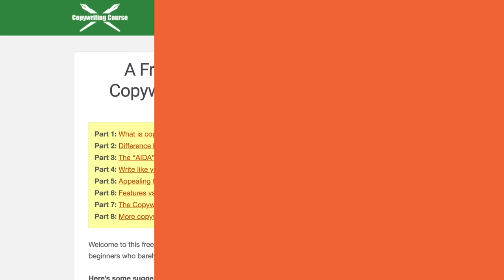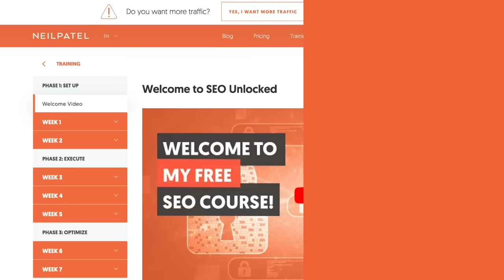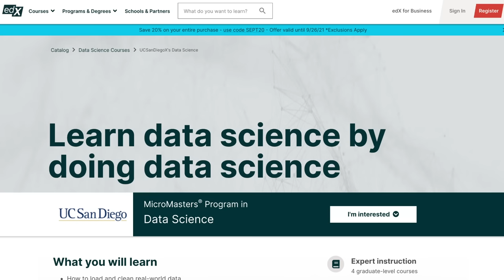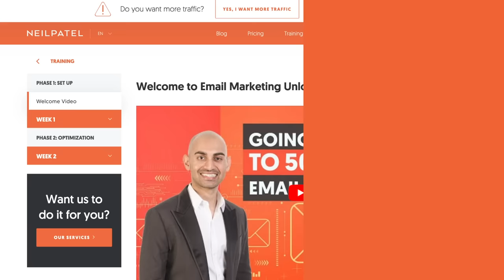5 High-Paying Digital Marketing Jobs That You Can Do From Home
Do you want to get a high-paying digital marketing job without ever going to the office? Today I'm going to break down five high-paying digital marketing jobs that you can do from home.

Today I'm going to break down five jobs you can do at home. And best of all, if you don't know how to do them, I'm going to give you a course that teaches you how to do each and every single one of them. So let's get started.

Number one, copywriting. Top earners' average salary, $130,000. Now keep in mind you're probably not going to earn the top earner salary from day one, but it's something to work towards for the future. So where can you learn it? There's a free copywriting course by Neville Madora and it's a really good course that's worth checking out.

There's also a quick course on effective website copywriting by Conversion XL, also known as CXL. And here's the cool thing with the CXL course. Conversion XL's all about copywriting for conversion. It's one thing to write copy that people would just read. It's even better to write copy that people want to read and then go and make a purchase from. If you can do that as a copywriter, that's how you're going to get to the upper levels of payment or salary as a copywriter.

Number two, search engine optimization manager. The top earners' average salary is $98,000. It can be less, it can be more depending on where you're starting off. And you're probably wondering, hey, where can I learn SEO? And keep in mind when you start learning SEO, it doesn't mean that you're going to be a manager from day one but it's something you can work up to.

I have an SEO course on the NeilPatel.com site. Just go to NeilPatel.com/training and click on SEO unlocked. And this course will teach you all the basics of SEO and even some of the advanced lessons as well. And each video lesson is short, to the point, and it's free. Three, data scientists. Top earners' average salary is anywhere from 120,000 to $130,000.

And if you're wondering what a data scientist is, it's all about computing data and taking that data and then figuring out what actionable decisions a company should be making. And that's really important. If you can look at data, you can analyze it, but you don't know what decisions they should be making you're not as valuable. So that's a really key point and you're probably wondering, hey, where do I learn it? Well, there's an introduction to data science by Metis. You should check it out.

There's also data science MicroMasters by UC San Diego at EDX. There's also CS 109 data science by Harvard. And there's applied data science with Python specializations by UMich at Coursera. And you can check out any one of the courses. You know you may like one better than the other. Harvard is always a good name, especially when you're putting on a resume. So check that one out as well.

The next one is an email marketing manager. There's a saying in email marketing, the money's in the list. You know companies like Amazon, companies like Overstock make so much money from emails. So it's a very important channel. Top earners' average salary $110,000.

And the last, you know, a role that you can do from home that pays quite well is a content marketing manager. Top earners' average salary is $115,000 and you could end up learning it at content marketing unlocked at NeilPatel.com/training. And with the training courses, I mentioned at NeilPatel.com on email marketing, content SEO. I also give worksheets, handouts, and lessons and they're all for free.

00:00 - Introduction
00:33  Job 1 - Copyrighting
01:21 Job 2 - SEO Manager
01:55 Job 3 - Data Scientist
0 2:56 Job 4 - Email mArketing Manager
03:24 Job 5 - Content Marketing Manager